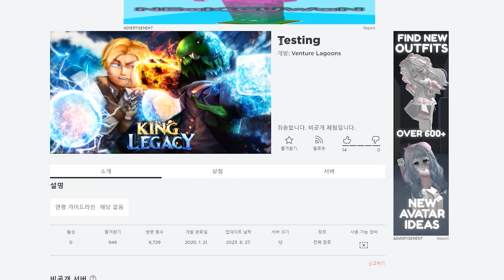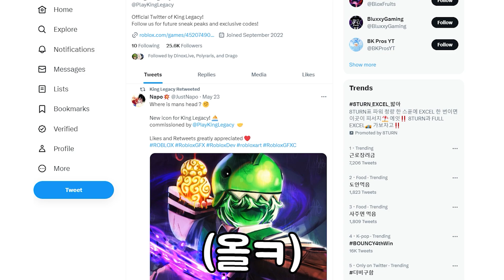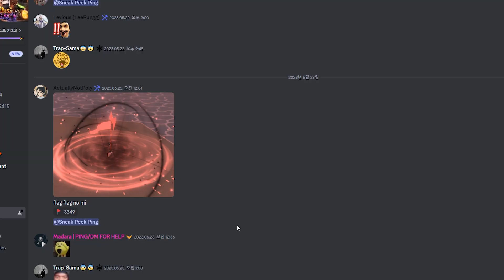킹피에서 업데이트 공개를 했다고요?! 용용열매 각성 + 신규 잼 코드 !! 킹피스 레전더리 열매 !! 신세계 해왕류 리메이크 !! 레이드 버그 아님ㅋㅋ 로블록스 킹레거시 특별판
✅ 오ㅋㅋ 드디어 용용열매 각성 ?! 로벅스 템 이벤트 중 ~😲❤️

【 킹피스 신규 코드 2023 】
newupdate5.0 - 추가 예정 !
1MLikes - 10 gems
2BVisits - FREE 2X EXP 10 gems
Update4.6YAY - 20 Gems
Thx4Waiting - Stat Reset
2023 - 5 Gems

Peodiz - 100,000 $
DinoxLive - 100,000 $
1MFAV - 5 Gems
THXFOR1BVISIT - 3 Gems
950KLIKES - Reset Stats
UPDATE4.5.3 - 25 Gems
delayedchristmas2022

【 업데이트4.65 】

★피블각성(+Lv.3900)
1. PUNK HAZARD Blaze. 퀘스트_1
Gunpowder 150개 - Rear Admiral (Lv.1800)
Essence of Fire 1개 - Flame User (Lv.3200)
Leather 350개 - Clown Pirate (Lv.10)

2. PUNK HAZARD Blaze. 퀘스트_2
히드라(4) 잡기
해왕류(8) 잡기
(+피닉스 블레이드 사용)

★사이보그각성(+Lv.3900)

1. PUNK HAZARD Larua. 퀘스트
Iron Ingot 1500개 - Fiore Fighter (Lv.3625)
Rusted Scarp 1500개 - Beast Swordman (Lv.2300)

2. PUNK HAZARD Ferrum. 퀘스트
카이도우 섬 드래곤(1) 잡기
(+사이보그 주먹 사용)

3. 카이도우섬 Oculus. 퀘스트
Iron Ingot 3000개 - Fiore Fighter (Lv.3625)
Hydra's Tail 2개 - 히드라
Lost Ruby 10개 - 아누비스
Sea King's Fin 3개 - 히드라, 해왕류

【 업데이트 시즌 4.6 】

이번 영상에서는 킹피스 업데이트 시즌 4.6 리뷰 해보았습니다.
모든 신규 검 열매 순위 다뤄보도록 하겠습니다!!

종족각성 자기자기 고삼 각성 신규 레전더리 열매

해적선 유령의 배 찾는법
새로운 산타보스 잡는법
킹피스 크리스마스 코드 얻는법
유령의 배 버블 얻는법